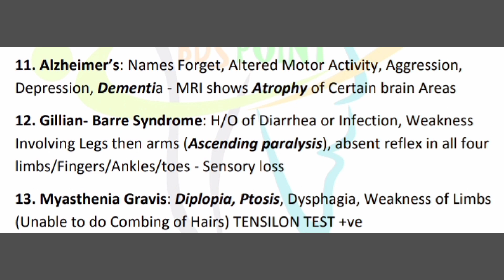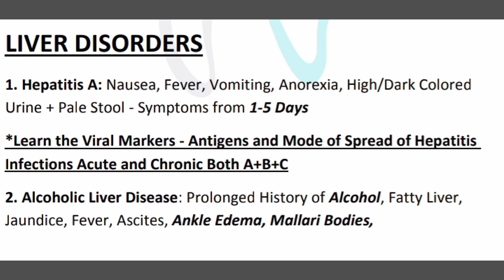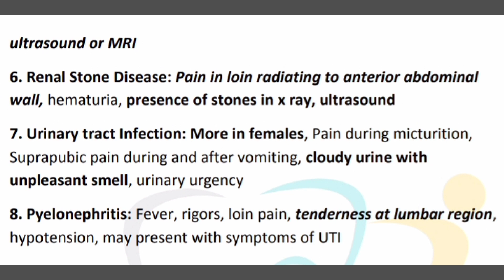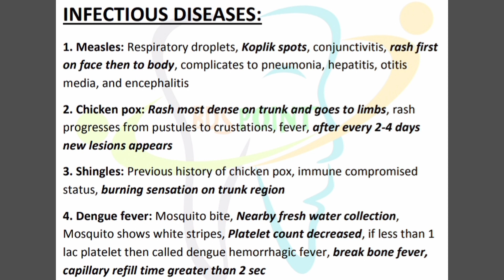Medicine Quick review| Scenario Diagnosis and MCQs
A quick review of general Medicine comprising all the chapters.
important and easy points for making Diagnosis easy